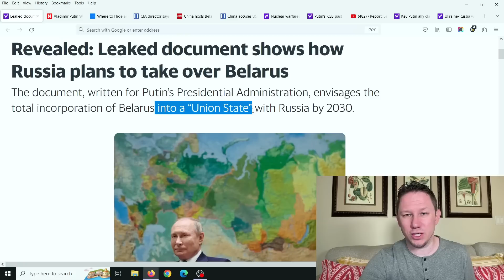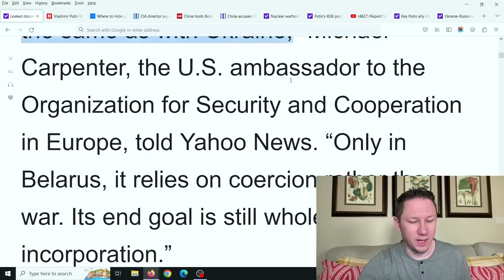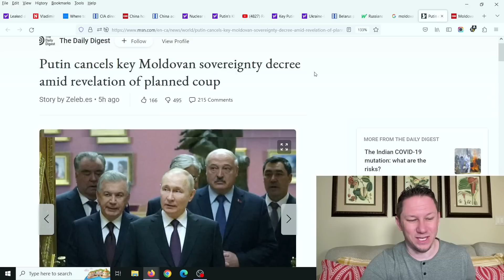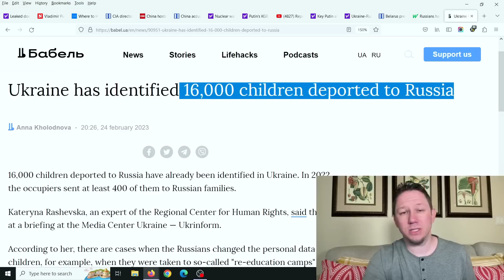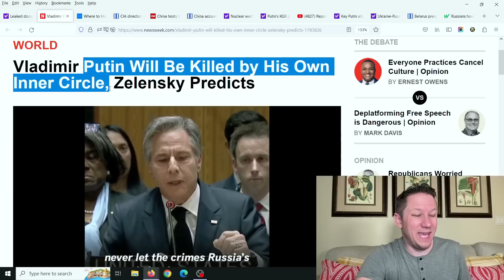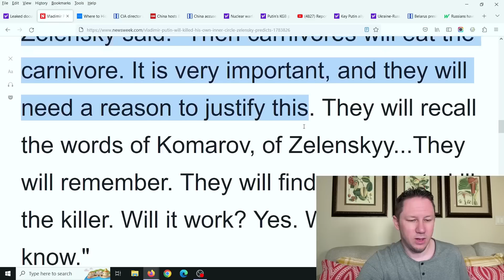New Leaked SECRET Document Shows Putin's Plans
New Leaked SECRET Document Shows Putin's Plans for Russia, Ukraine, Moldova, Belarus, the US and more... 💥 Make Sure to watch this video all the way to the end for all the details, and let me know your thoughts in the comments! New Video Updates come out Every Day at 10am, 3pm, and 8pm EST / Eastern Standard Time. Make sure to click the Subscribe button below and then click the bell icon to "All Notifications" so you get reminder notifications for new videos, this way you won't miss out on new videos! Thank you so much!